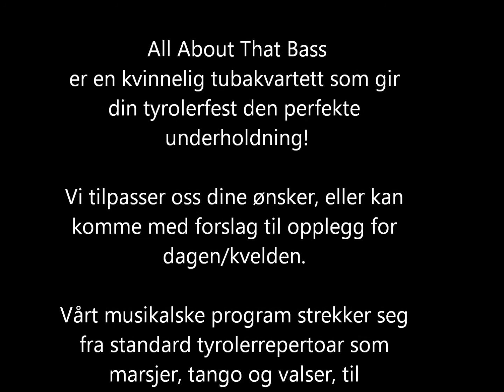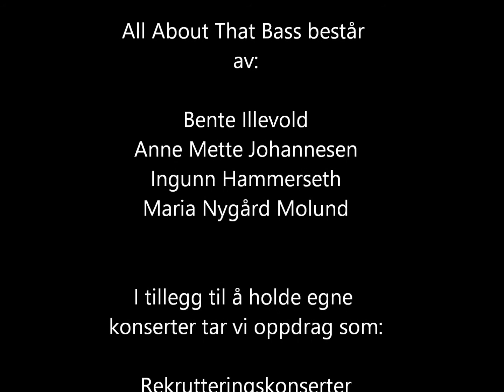All about that bass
All About That Bass har et bredt utvalg oktoberfestmusikk. Vi kan tilpasse en kveld med musikk, dans og underholdning i ekte tyrolerstil, med dirndl,ompa, konkurranser og allsang!